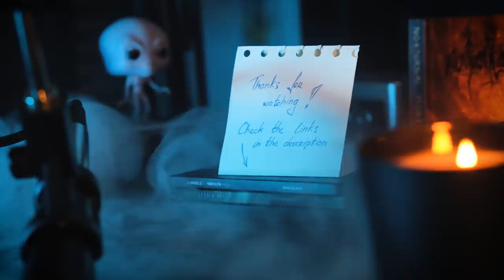MMM #43 - Начало десятилетия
English subtitles by Alexander Bräger